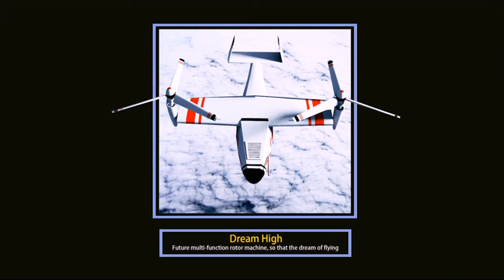Osprey UAV for monitoring